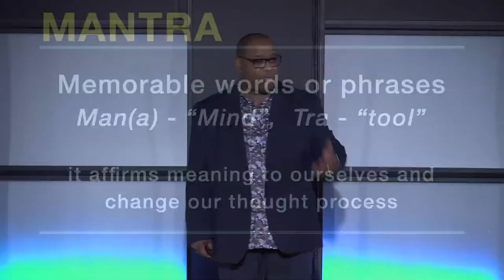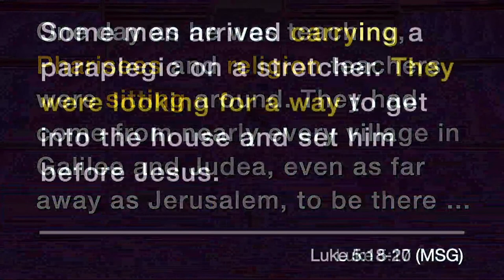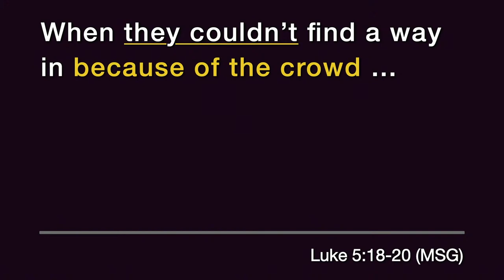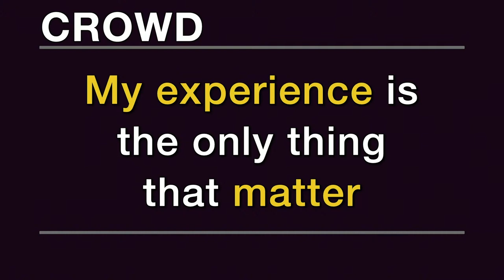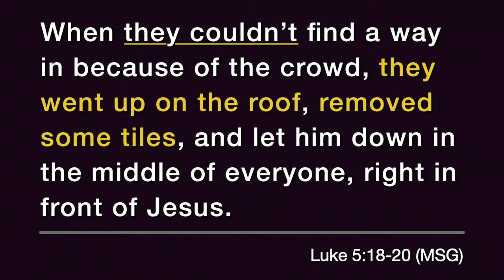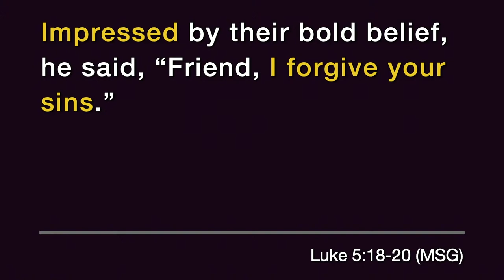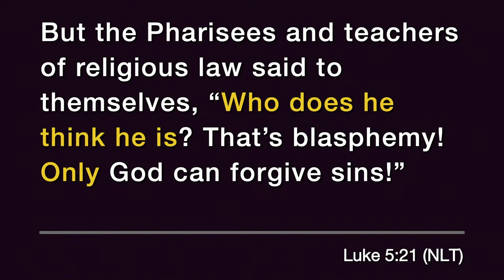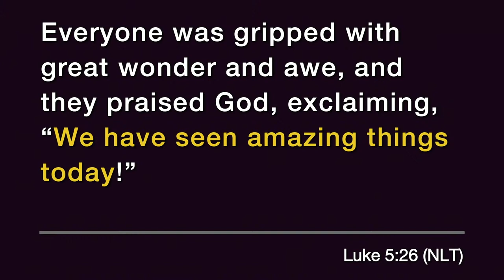The Journey: MANTRA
Teams and businesses often use mantras to inspire, to remind, and  to define. These mantras are memorable. Likewise, every church has metaphors or phrases helping define core values, vision, and mission. The Journey is  no  different.  These  phrases  help  us  define what this church is all about. Join in and listen to
some quick  and  memorable  ways  for  us  to  remember  to  keep  our eyes focused on the true priorities of Jesus.